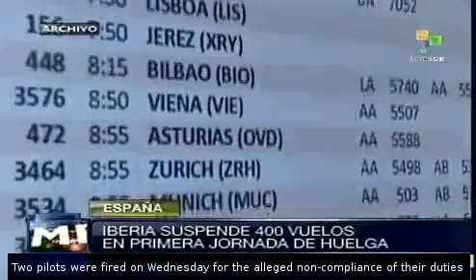Iberia cancels hundreds of flights due to strike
The Spanish carrier Iberia canceled over than 400 flights for the first three days of a pilots'' strike that will begin on Monday, in opposition to the creation of a low-cost subsidiary. teleSUR